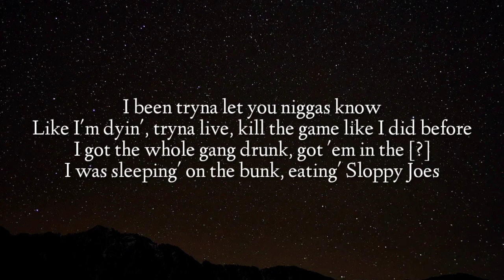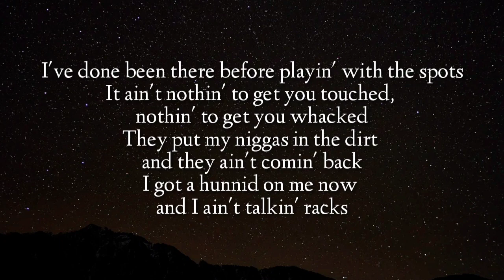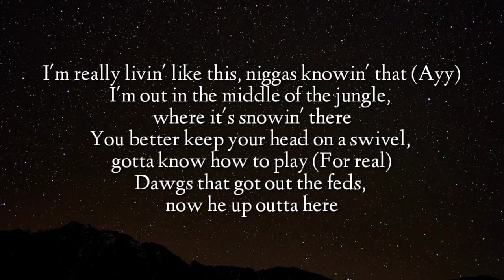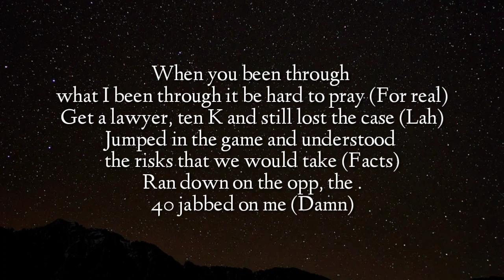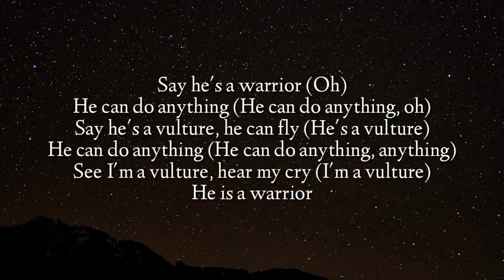Kodak Black - Vultures Cry 2 (Lyrics) ft. WizDaWizard & Mike Smiff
Kodak Black - Vultures Cry 2 ft. WizDaWizard & Mike Smiff (Lyrics)

Helluva made this beat, baby (Oh)

[Chorus: Kodak Black]
Say he's a warrior (Oh)
He can do anything (He can do anything, oh)
Say he's a vulture, he can fly (He's a vulture)
He can do anything (He can do anything, anything)
See I'm a vulture, hear my cry (I'm a vulture)
He is a warrior

I been tryna let you niggas know
Like I'm dyin', tryna live, kill the game like I did before
I got the whole gang drunk, got 'em in the [?]
I was sleeping' on the bunk, eating' Sloppy Joes
You could tell I'm from the North, tell I'm gettin' dough
I been damned if I don't, pull up in a Ghost
I done been ran it up, been with the stacks
I done been leveled up, been have the sack
Like I been here before, spittin' truth, facts
I've done been there before and I ain't goin' back

[Verse 2: WizDaWizard]
I've done been there before playin' with the spots
It ain't nothin' to get you touched, nothin' to get you whacked
They put my niggas in the dirt and they ain't comin' back
I got a hunnid on me now and I ain't talkin' racks
I done been in that field playin' with the steel (Rrrah)
Outside with that Glizzy, it'll make your brains spills

Break: WizDaWizard]
He's a soldier (Oh, oh, oh, oh)
He's spittin' on everything (Oh, oh, oh)
He's a vulture

[Verse 3: WizDaWizard]
Murder, murder, kill, kill, all the niggas hollerin' (Rrah)
If lil' Kodak say he get ya best believe I got ya (On God)
I'm tryna run that money up, I'm tryna break the bank (Run it up)
I'm tryna run the mills up and stash it in the safe
I'm a vulture in that field, I be layin' low (Rrah)
This my only way out so I gotta glow (Let's go)
Tryna have the gang drank, got 'em in the [?]
Free lil' Kodak 'til he home, bitch, I'm pressure, though

[Verse 4: Mike Smiff]
I'm really livin' like this, niggas knowin' that (Ayy)
I'm out in the middle of the jungle, where it's snowin' there
You better keep your head on a swivel, gotta know how to play (For real)
Dawgs that got out the feds, now he up outta here
Stuff some molly in those Newports, he got his body (Huh)
I'm movin' 'round with that toolie, nigga, know I got it (Huh)
My nigga [?] got it dotted, that was the money man (Man)
The money goin' out, the hood turnt to Zombie Land (Lah)
These lil' bitches sellin' pussy for the thirty piece
These niggas droppin' bodies like they never heard of beef
Niggas stood over Duke, shot him in his face (Uh)
When you been through what I been through it be hard to pray (For real)
Get a lawyer, ten K and still lost the case (Lah)
Jumped in the game and understood the risks that we would take (Facts)
Ran down on the opp, the .40 jabbed on me (Damn)
I say, "Damn, boy, somebody must be playin' for homie" (For real)
Had my shell, hustle down, but him hard body
Go to my hood and ask about me, they gon' tell ya (They gon' tell ya)
Young and body full of tattoos, the war wounds (Ayy)
Young and got it out the mud, and he refuse to lose (Lah)